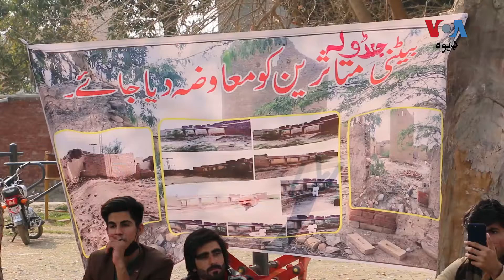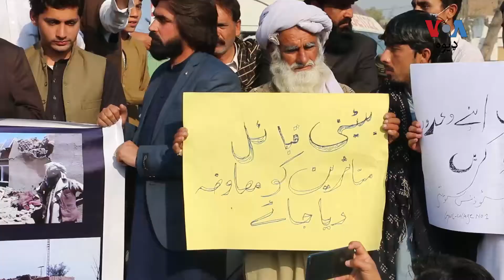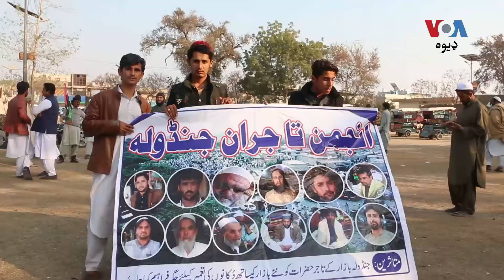the protest of the displaced population and affected people from Jandola region of former FR Tank